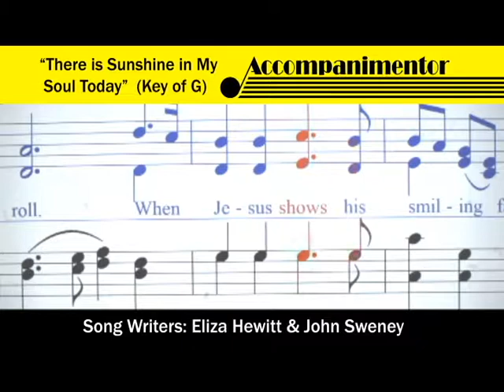There is Sunshine in My Soul Today (Key of G) Accompanimentor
Sing "There is Sunshine in My Soul Today" like a saint.